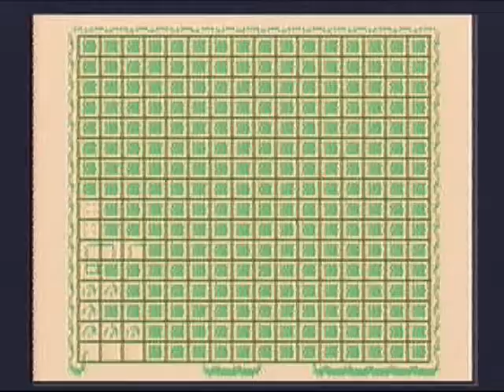Let's Play Link's Awakening - Episode 1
The beginning of a new Let's Play, The Legend of Zelda: Link's Awakening!